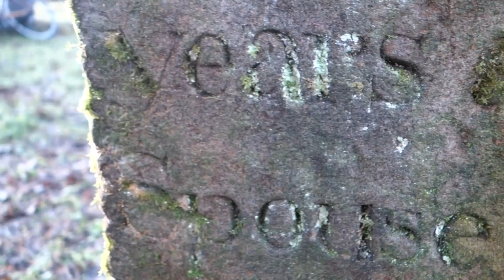Fulton Ancestry, Paisley